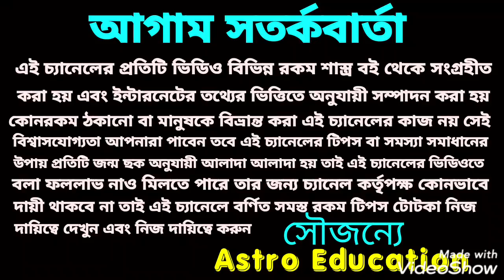ভবিষ্যৎ বাণী সত্য হল!! খুশির সংবাদ আসতে চলেছে!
অবশেষে সত্য হলো ভবিষ্যৎবাণী ধন্যবাদ!